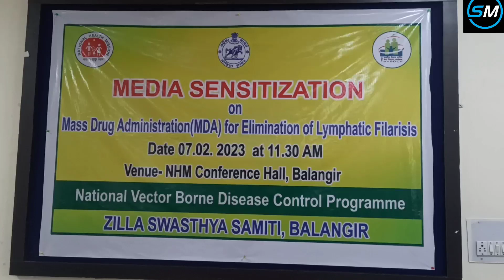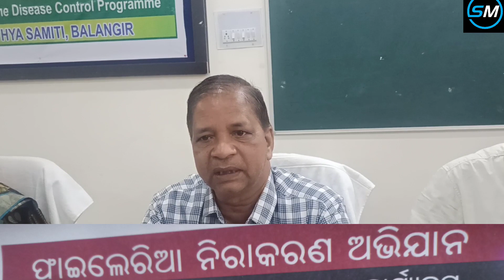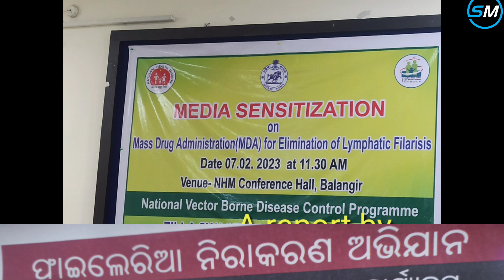ବଲାଙ୍ଗିର ଜିଲ୍ଲାରେ ଫାଇଲେରିଆ ରୋଗ ର ନିରାକରଣ ପାଇଁ, Feb10 ରୁ 19 ପର୍ଯ୍ୟନ୍ତ, ଓଷଧ ସେବନ କାର୍ଯ୍ୟକ୍ରମ ହେବ